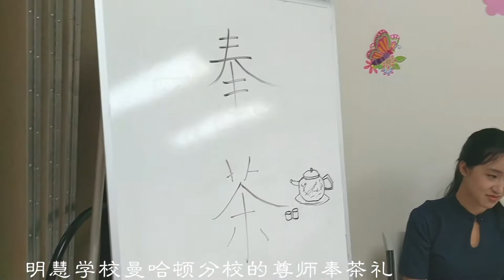明慧學校曼哈頓分校的尊師奉茶禮 Minghui school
明慧学校曼哈顿分校是一所非赢利的私立学校。 明慧学校结合传统启蒙教材《弟子规》的一些内容，让学生们了解中国传统的道德礼仪，教育学生从小就尊敬父母长辈，友爱兄弟姐妹，与人为善。
明慧学校的教务主任陈彦玲来自台湾，具有多年的丰富的教学经验，目前明慧学校曼哈顿分校将开设：中文、传统绘画、书法、工艺手工、音乐、数学和速算课等课程。纽约曼哈顿分校地址：202 Canal St Suite 301New York, NY 10013上课时间：待定。
Minghui school is a non-profit private school. Minghui school teaches students to respect their parents and elders, love brothers and sisters, and be kind to others. Minghui school offers: Chinese, traditional painting, calligraphy, handicraft, music, mathematics and other courses.